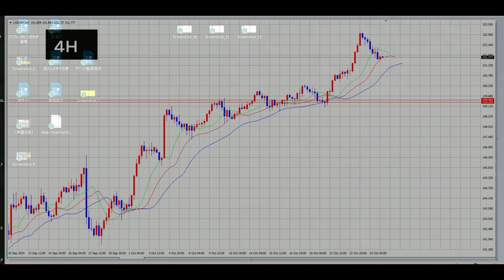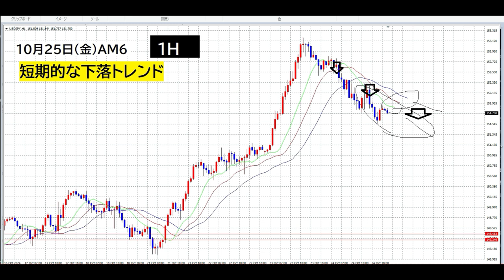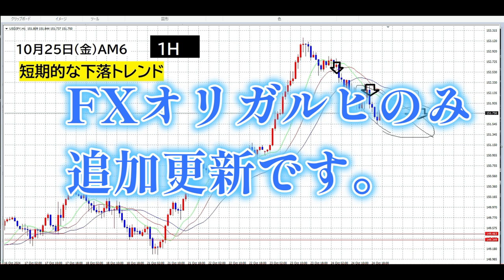【FX】下落が続く小さな期間